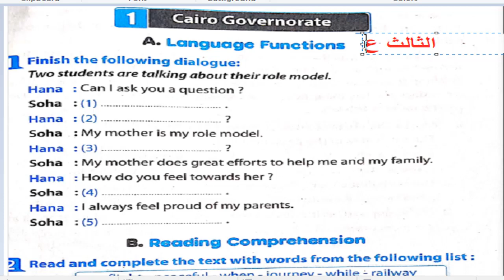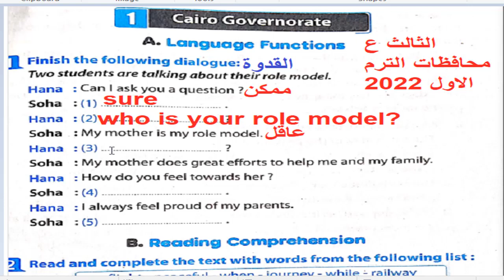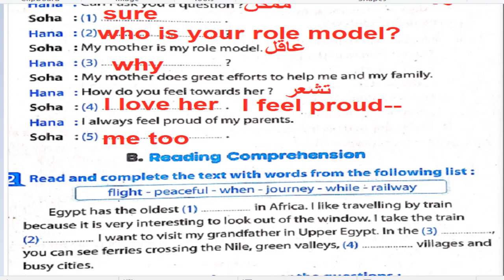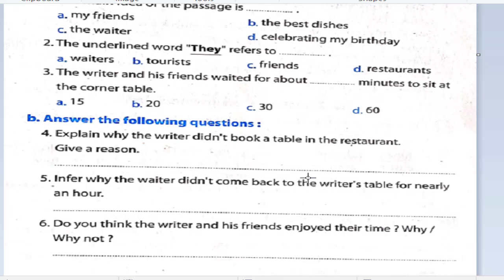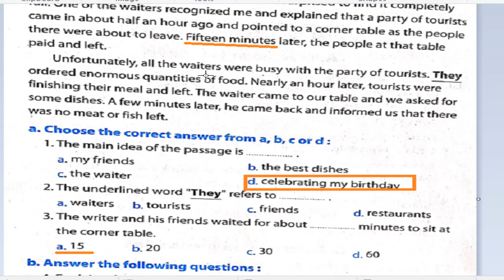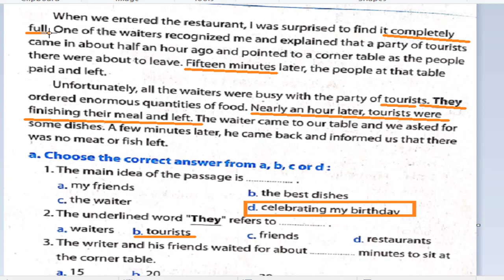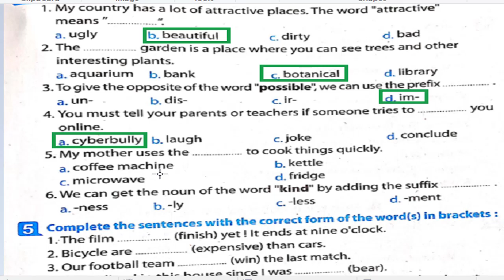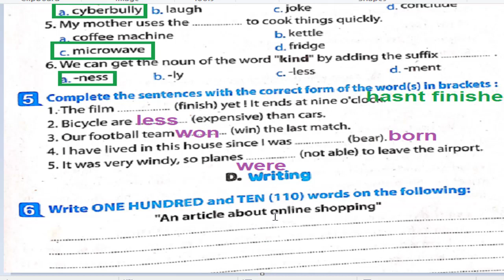حل محافظة القاهرة انجليزى الثالث الاعدادى 2022 الترم الاول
انجليزى تالتة اعدادى 2023
محافظات الثالث الاعدادى